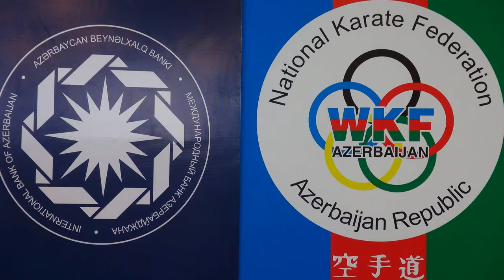Karate mütəxəssisi Oqtay Məmmədovla qısa müsahibə